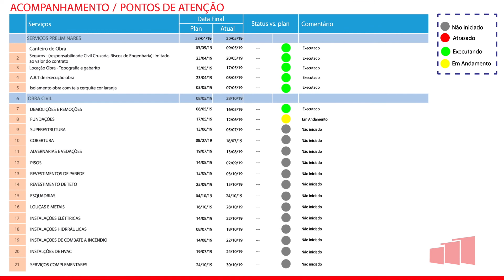Projeto Kinderhaus da BOSCH - Acompanhamento de obras - Maio 2019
Acompanhamento e evolução do projeto Kiderhaus

A TAKET é especialista em marketing para construção civil, nós trabalhamos com estratégias de marketing para: Lançamentos imobiliário, videomarketing de vendas, página de conversão de vendas, institucionais, vídeo relatório de obras, acompanhamento de obras, enfim, todas as etapas da obra, do planejamento até a entrega das chaves.